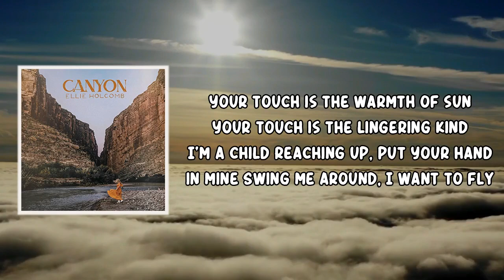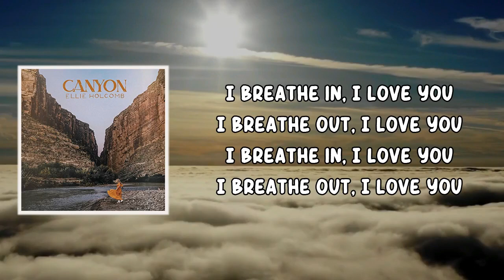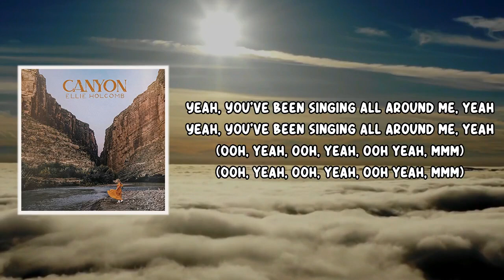I Don't Want To Miss It (Lyrics) by Ellie Holcomb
Description
Ellie Holcomb (Lyrics) by Canyon
Album: Canyon

I Don't Want To Miss It Lyrics:

(Ooh, yeah, ooh, yeah, ooh yeah, mmm)

Your voice is a burning bush
Your voice is a million things
Your voice is the sound of thundering hooves
Your voice is hummingbird's wings

Your touch is the warmth of sun
Your touch is the lingering kind
I'm a child reaching up, put Your hand in mine
Swing me around, I want to fly

That You've been singing over me (Ooh, yeah, ooh, yeah)
Yeah, You've been singing all around me

Yeah, You've been singing all around me, yeah

I Don't Want To Miss It